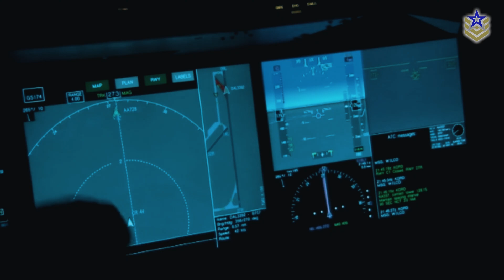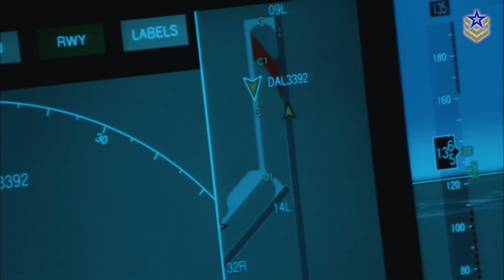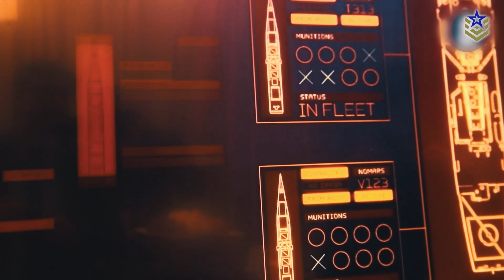DARPA’s First Fully Autonomous Warship is Here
As the global naval landscape continues to evolve, autonomous technology is playing a growing role in future maritime warfare. The U.S. Department of Defense, through its Defense Advanced Research Projects Agency (DARPA), has been at the forefront of developing cutting-edge autonomous systems, and now, a major milestone has been reached with the unveiling of the USX-1 Defiant— a fully autonomous naval vessel.

Recently seen operating near Washington State, this vessel is part of DARPA’s No Manning Required Ship program, also known as NOMARS, which aims to create a warship that operates entirely without a crew. Unlike previous unmanned surface vessels, the Defiant has been designed from the ground up with no need for human accommodations, freeing up space for enhanced mission capabilities.

In this video, we're exploring everything we know about DARPA’s first fully autonomous warship.